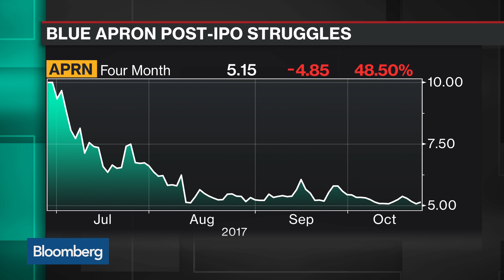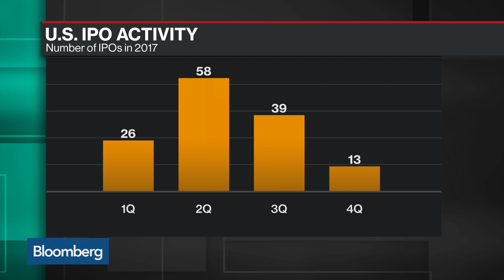Meal-Kit Startup HelloFresh Targets $1.8B IPO Valuation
Oct.23 -- HelloFresh, the meal-kit startup backed by Rocket Internet SE, is targeting a market valuation of as much as 1.5 billion euros ($1.8 billion) in an initial public offering this week, the company said in a statement Sunday. Bloomberg's Nabila Ahmed has more on "Bloomberg Technology."